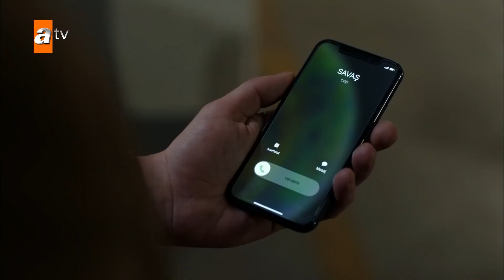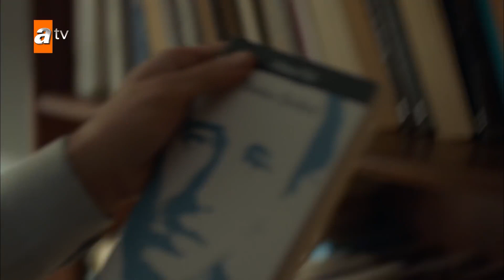28. Bölüm - Korkma Yanındayım | Maraşlı Kısa Bölüm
Oyuncuları:
Burak Deniz
Alina Boz
Kerem Atabeyoğlu
Serhat Kılıç
Saygın Soysal
Rojda Demirer
Cemil Büyükdöğerli
Melis İşiten
Cihan Yenici